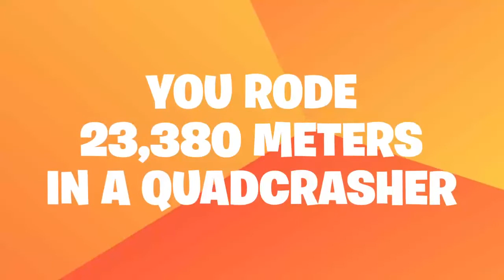How to get your custom Season 6 recap video